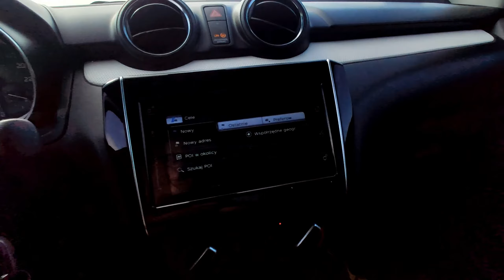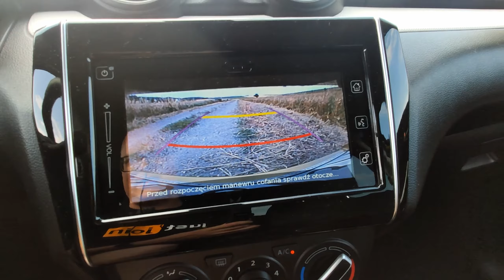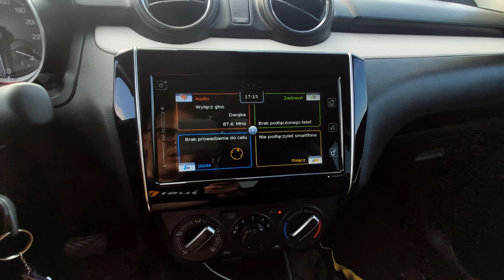Suzuki Swift Hybrid (2021) - najtańsza hybryda na rynku - TEST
Suzuki Swift Hybrid to najtańsza hybryda jaką jeździłem i jeden z najtańszych samochodów w segmencie B - poza Dacią Sandero. Dlatego w kategorii cena/jakość małemu Swift trudno cokolwiek zarzucić.

Mimo że Swift mierzy tylko 3,85 m długości, to w środku przestrzeni jest zaskakująco dużo. Za kierowcą 1,9 m zmieści się pasażer tego samego wzrostu. Może miejsca nie ma tyle, co w klasie S, ale mimo wszystko można tak jechać nawet w dłuższą trasę.

Warto tu zaznaczyć, że 3,85 m długości to aż 24 cm mniej od Dacii Sandero oraz 15 cm mniej od Skody Fabii. A niewielkie wymiary auta sprawiają, że Swift mieści w każde miejsce parkingowe.

Jeżeli chodzi o jakość, no to... mocy mogłoby być więcej. 83 KM + mały silnik elektryczny to niby wystarczająco, żeby radzić sobie w trasie, ale mimo wszystko Dacia z automatem oferuje więcej - 100 KM. Poza tym materiały użyte w kabinie mogłyby być trochę lepsze.

Jeżeli chodzi o ceny jest nieco drożej od Dacii Sandero i dużo taniej od Skody Fabii oraz Renault Clio, biorąc pod uwagę zbliżone wyposażenie. Więcej informacji w filmie.